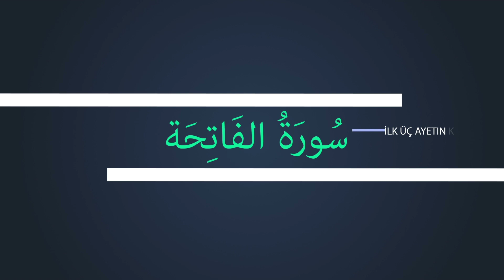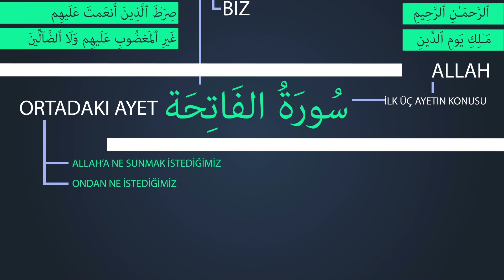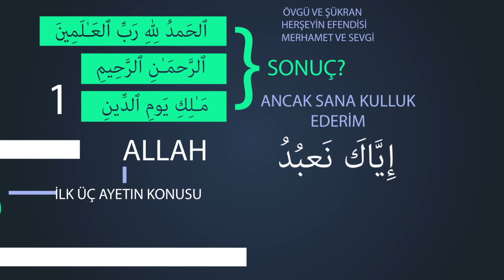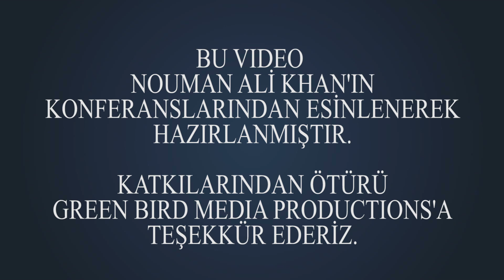Fatiha'nın Ölçülü Yapısı - 1: Allah ve Kulları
Bu videoda fatiha suresinin içeriğiyle ilgili mucizelerden birini inceliyoruz. Göreceksinizki Kuran'ın çok ince ve ölçülü bir uslübu var. Bu öyle bir üslup ki farklı açılardan ele aldıkça birbirinden farklı ve güzel deliller sunuyor size. Bu da Kuran'ın ne kadar özel ve sıradışı bir kitap olduğunu bir kez daha gözler önüne seriyor.